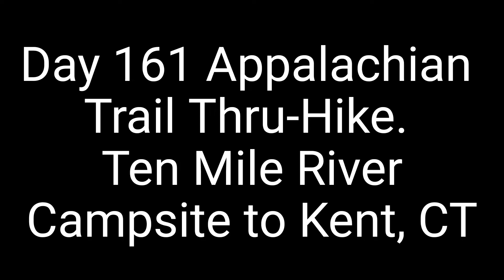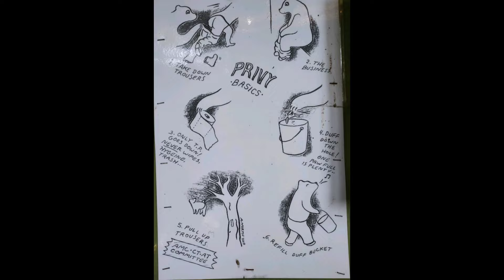Day 161 Appalachian Trail Thru-Hike. Ten Mile River Tentsite to Kent, CT.